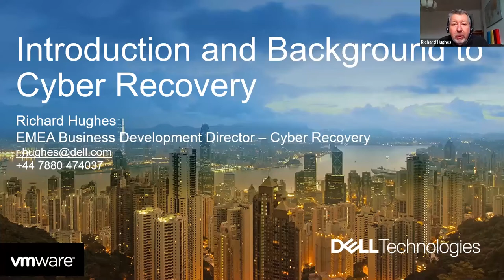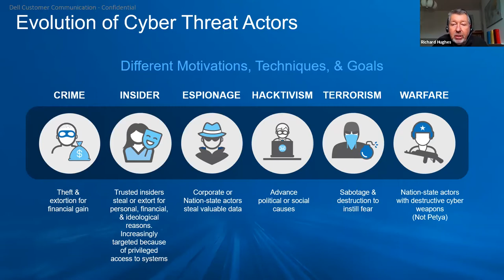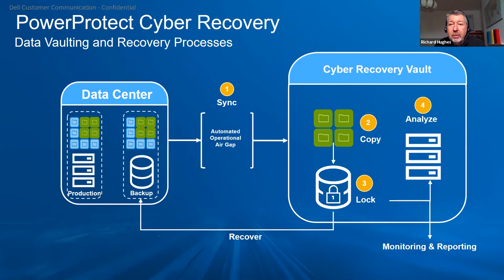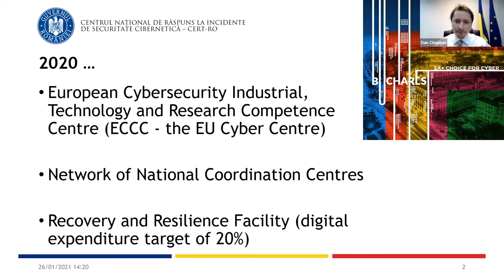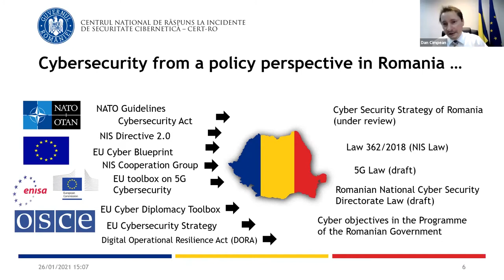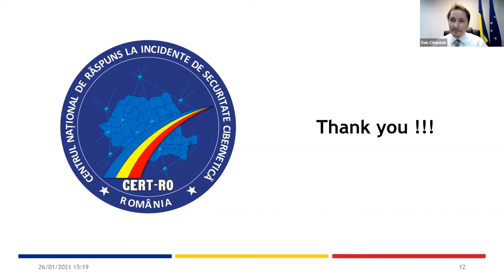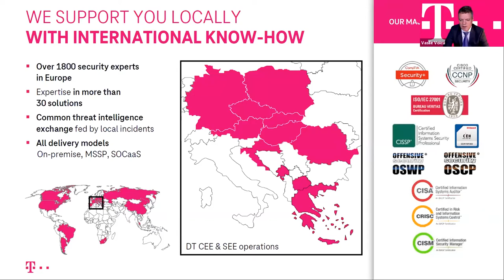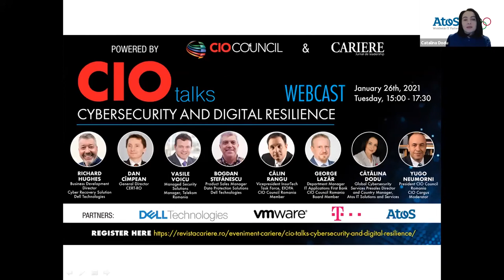CIO Talks. Cybersecurity and Digital Resilience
Webcast | Tuesday, January 26th, 2021
The sanitary crises severely affected the global economy and forced organisations to adopt remote working and to change their business models. While the world is focused on the new vaccines and economic revival, the cyber criminals around the world increased their positions. As organisations have shifted to remote working and moved to the digital world, the risk of cyber-attacks severely increased. Huge spikes in phishing attacks, malware, spams and ransomware attacks were noticed around the world. But there is good news in this crisis. The world became digital with rapid speed adopting digital transformation strategies, while Bucharest will host the new EU cybersecurity center.